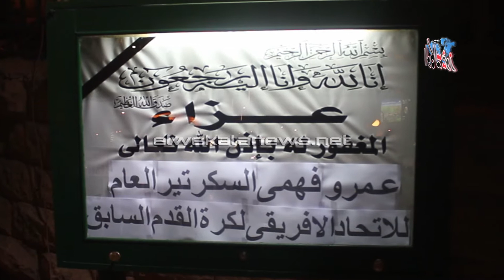نجوم الرياضة فى عزاء عمرو فهمى سكرتير عام الكاف السابق